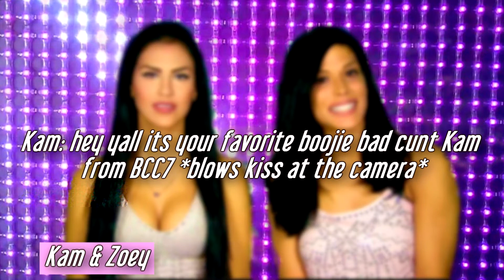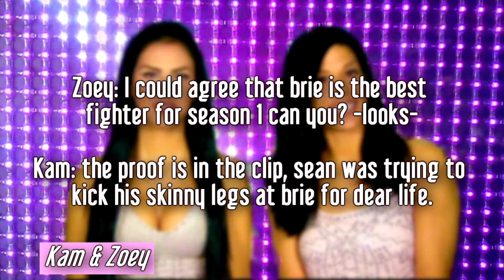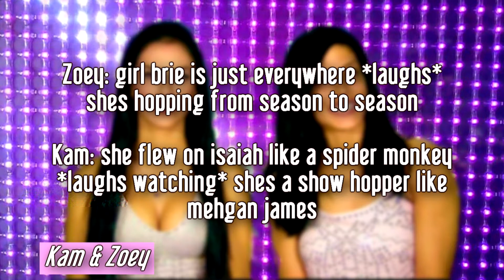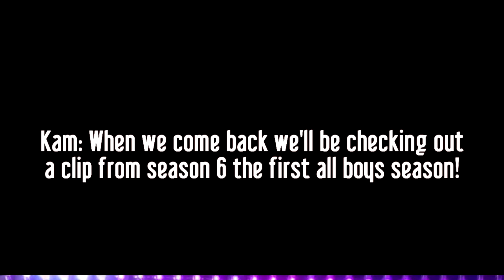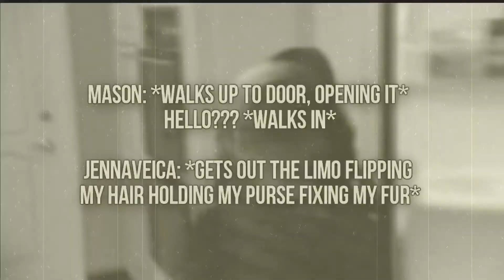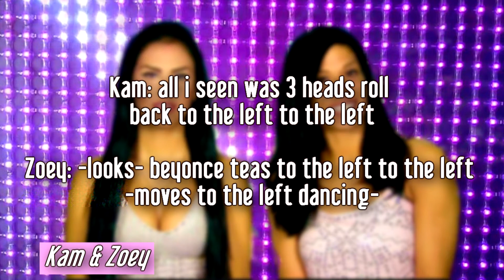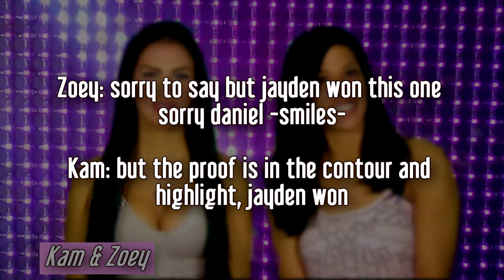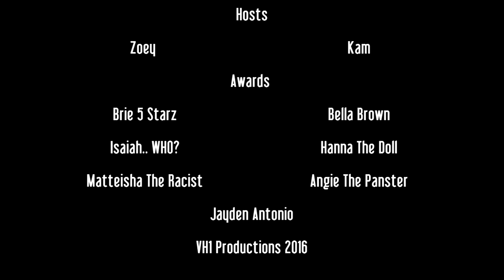BCC: Best Fighters Special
2 past season bad cunts sit down to discuss some of the best fighters in BCC history!